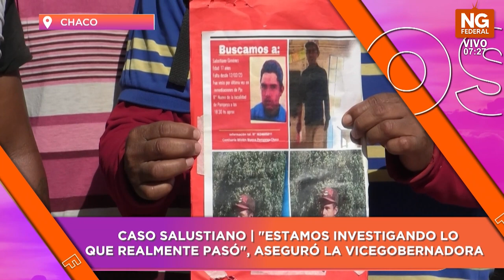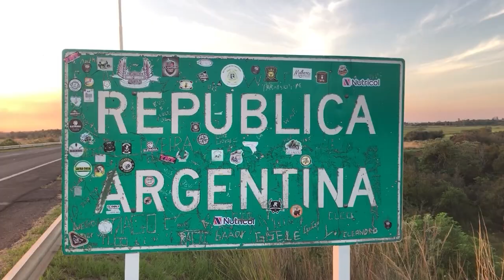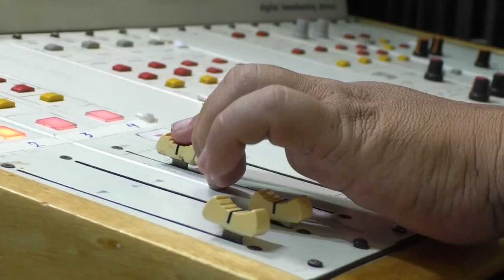NGFEDERAL - CASO SALUSTIANO:"ESTAMOS INVESTIGANDO LO QUE REALMENTE PASÓ", ASEGURÓ LA VICEGOBERNADORA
La vicegobernadora de la provincia del Chaco, Analía Rach aseguró a Norte Grande Federal que se esta realizando todo lo posible para encontrar a Salustiano Giménez. "Estamos poniendo todo el servicio del Poder Judicial para encontrarlo" dijo.
La vicegobernadora de la provincia del Chaco, Analía Rach narró sobre los hechos acontecidos en Misión Nueva Pompeya. Allí destacó a Norte Grande Federal que se están realizando todos los protocolos para encontrar a Salustiano.

La situación es de paz en la comunidad y se debe a un trabajo en conjunto e intervención que venimos llevando desde la provincia desde el principio. Rach además, se solidarizó con la madre, hermanos, abuela y la familia del joven desaparecido el 12 de febrero.